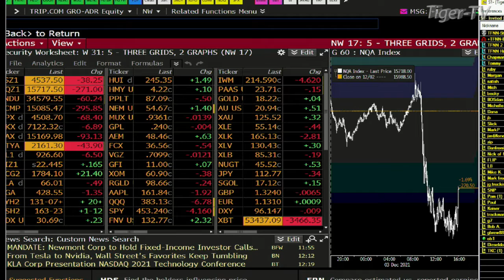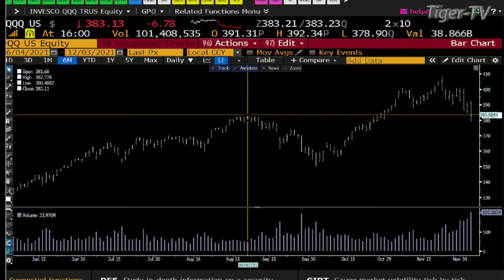December 3rd, 4PM ET Market Update on TFNN - 2021